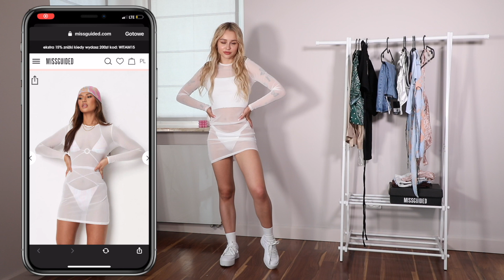WYDAŁAM 3000 ZŁ W MISSGUIDED - BYŁO WARTO?😳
hejka!  W dzisiejszym filmie przymierzymy sobie kilka ciekawych rzeczy z Missguided❤️
Z kodem LILA złapiecie zniżkę -15% na stronie